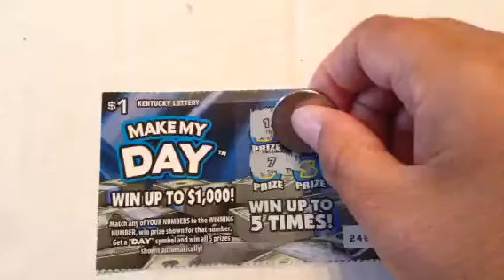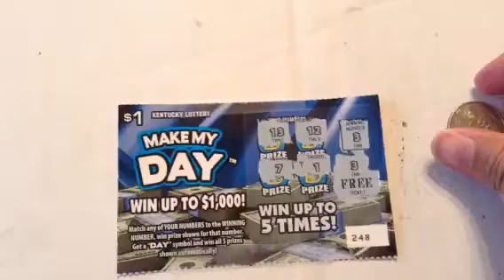Make My Day ticket Winner-Ky Lottery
Make my day Kentucky lottery ticket